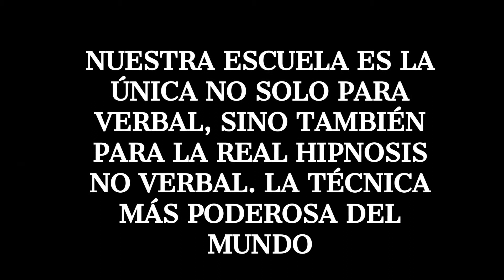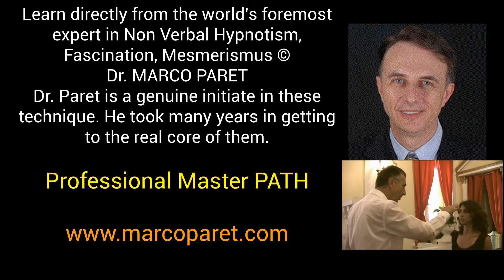La fascinación hipnótica y el sonambulismo magnético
Fascinación hipnótica y sonambulismo magnético

And we already had students from countries were hypnosis is spelt:

hipnose ipnosi